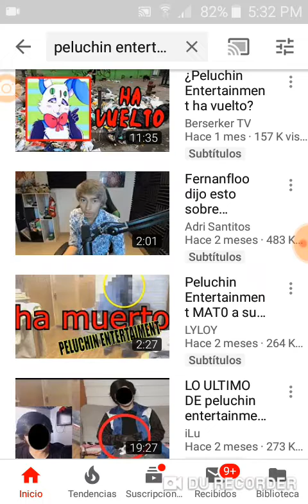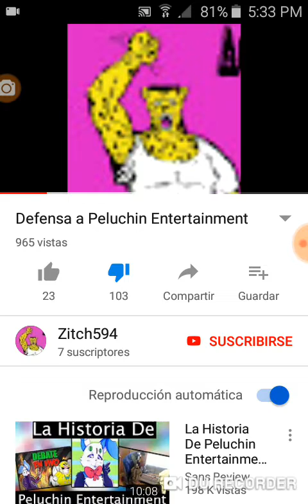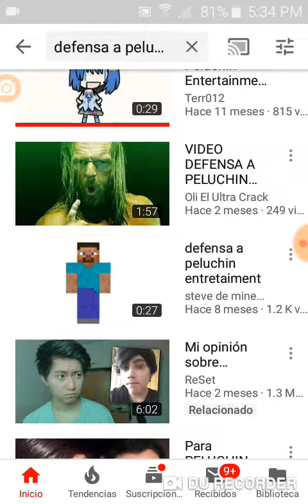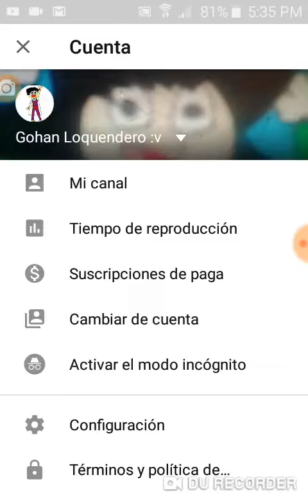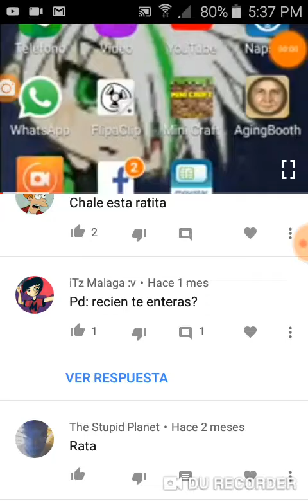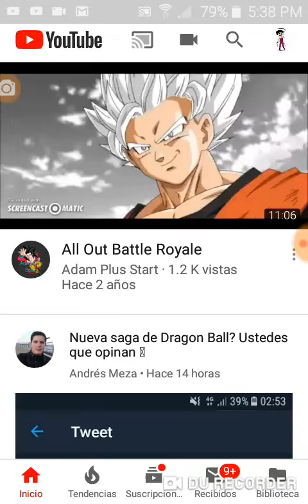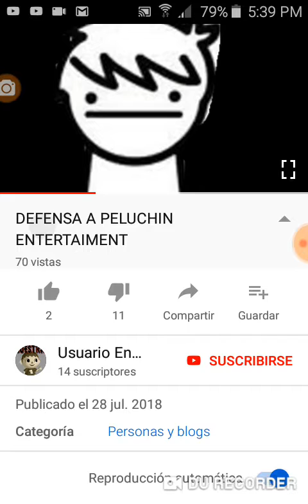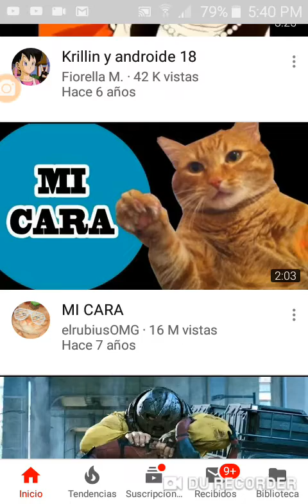Especial 90 Subs| Critica mal Echa a Peluchin entertainment